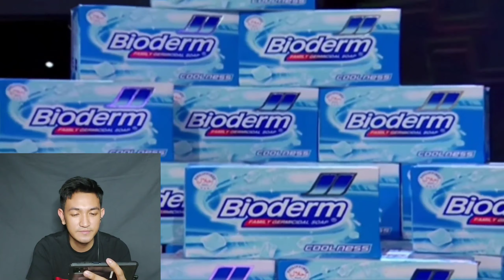BAWAL JUDGEMENTAL | REACTION VIDEO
Wazzup mga kamukha! Sabay sabay nating panoorin itong guesting natin sa Bawal Judgemental ng Eat Bulaga mga kamukha! 😁